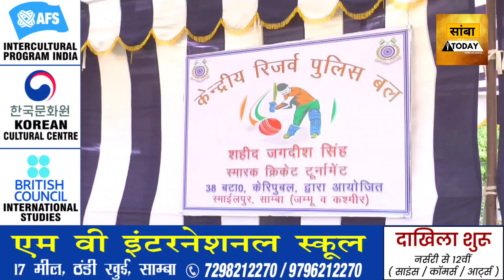सीआरपीएफ ने युवाओं को दिया मोका, क्रिकेट टूर्नामेंट का किया आयोजन। देखे रिपोर्ट।